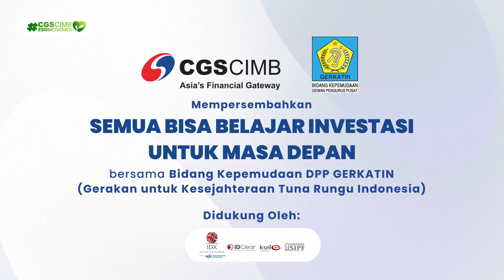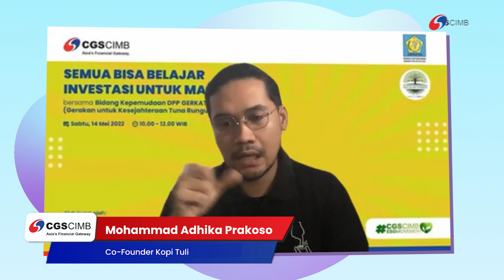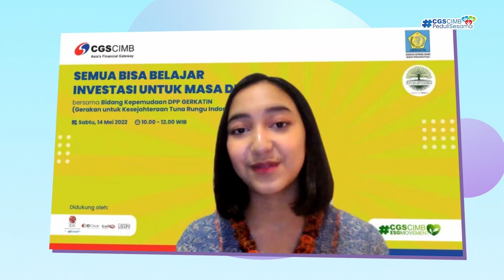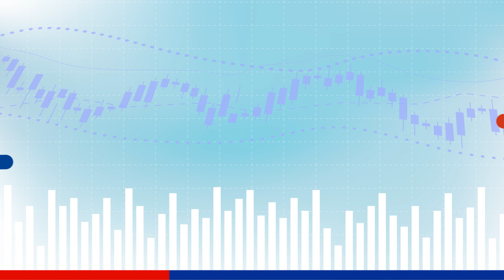Edukasi Investasi "Semua Bisa Belajar Investasi untuk Masa Depan"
Edukasi Investasi "Semua Bisa Belajar Investasi untuk Masa Depan" bersama Bidang Kepemudaan DPP GERKATIN (Gerakan untuk Kesejahteraan Tunarungu Indonesia) dan CGS-CIMB Sekuritas Indonesia telah dilaksanakan pada tanggal 14 Mei 2022 yang lalu.

Acara ini menghadirkan berbagai narasumber yang menginspirasi seperti Surya Sahetapy (Aktivis Tuli & Influencer), Mohammad Adhika Prakoso (Co-Founder Kopi Tuli), dan Fanny Suherman, CFP (Head of Retail Research CGS-CIMB Sekuritas Indonesia).

Kegiatan ini merupakan salah satu rangkaian akivitas ESG dengan hadirnya Teman Tuli Indonesia dalam edukasi investasi. Harapannya acara ini dapat menambah pengetahuan kita dalam berinvestasi saham serta menjadi motivasi bagi kita semua untuk meningkatkan kesejahteraan finansial di masa depan.